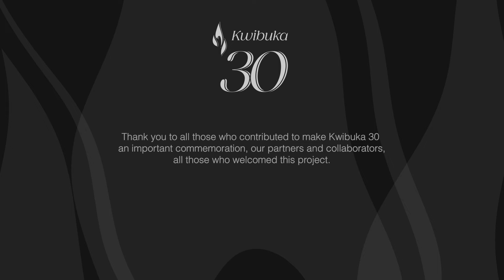Kwibuka 30 | Meet the artists | Wesley Ruzibiza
Wesley Ruzibiza, choreographer of the performance 'The Gift of Time', shares his insights on the Kwibuka 30 ceremonies and how meaningful his implication was.